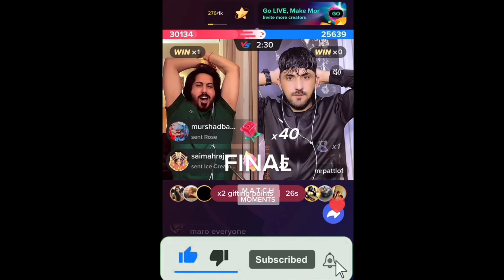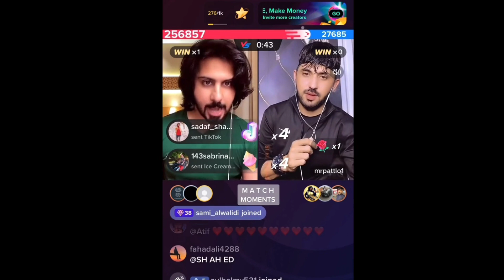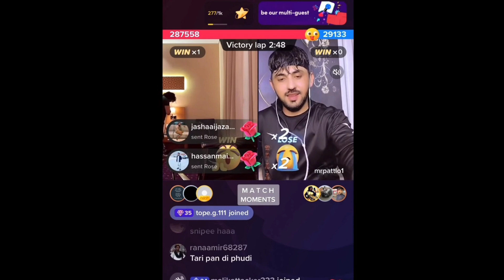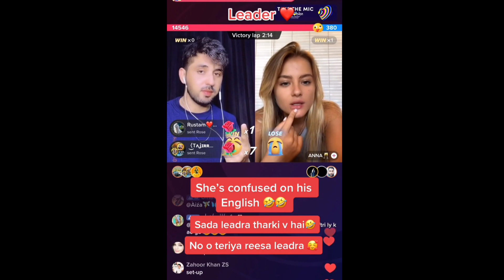TikTok live video Yousif VS patlo biggest match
tiktok live
how to play tiktok live match game
tiktok live match
live match tiktok
match live tiktok
tiktok live match new trends
tiktok live matches
tiktok live in pakistan
how to do tiktok live matches
tiktok ma live match kasari khelne
live match
tiktok live battles
live on tiktok
live game on tiktok
live,how to watch live on tiktok in pakistan
win tiktok live match
yusuf tiktok live match
tiktok match
tiktok match live#tiktoklivevideo